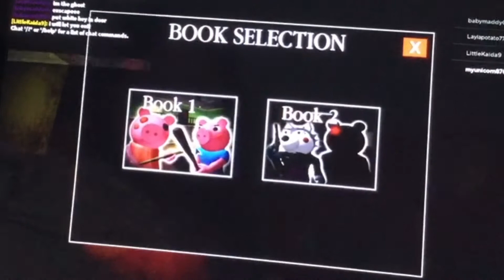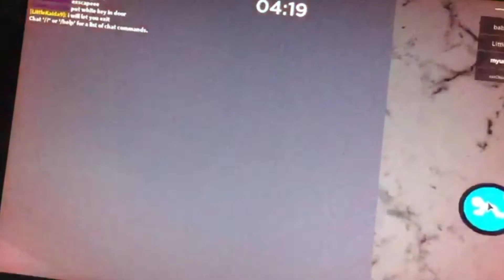I become a pig in roblox piggy!!!🐖🐖🐷